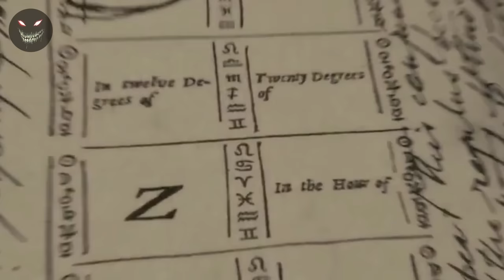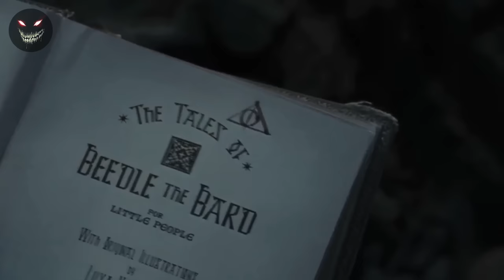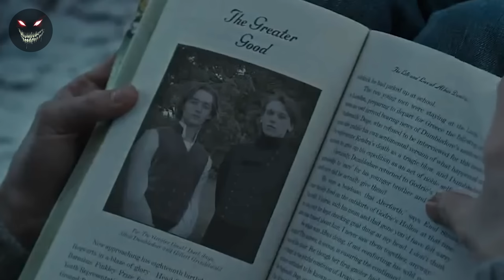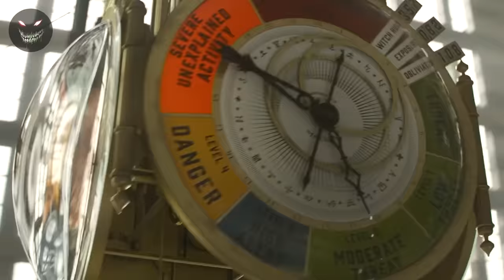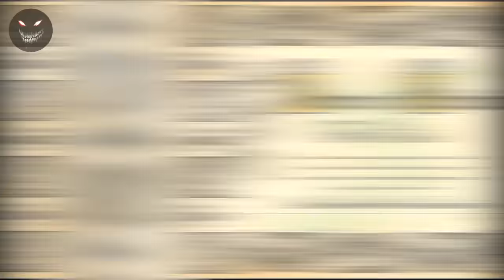The Untold Story Of Gellert Grindelwald | Grindelwald Origins Explained | Harry Potter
In this video, we will discuss the entire story of the famous Harry Potter & Fantastic Beasts movie character Gellert Grindelwald, the untold story that is not mentioned in the movies . So, here you will know the entire story of Gellert Grindelwald, his whole life until his death.

Follow me on other social media platforms